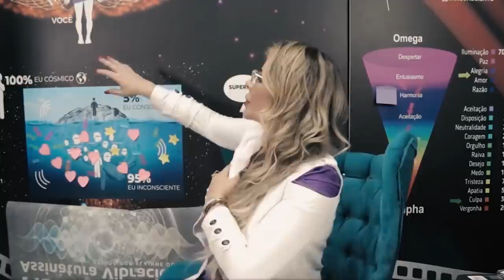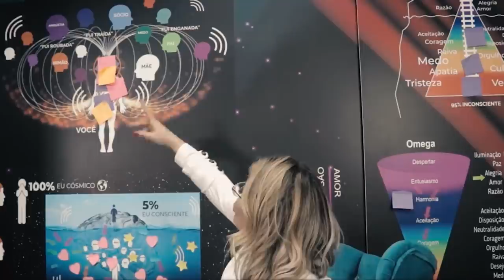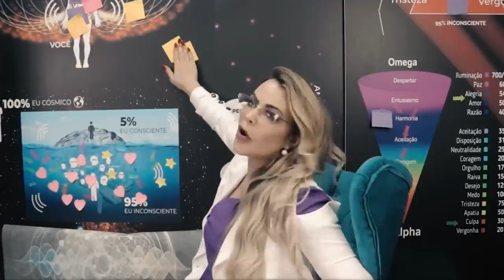Como se relacionar com pessoas céticas | Elainne Ourives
Oláaa meus anjos de luz! Como estão?
Primeiramente, chega de "mas..."!
Hoje quero falar com vocês sobre um assunto que pode transformar a sua realidade, te ajudar a assumir as responsabilidades por tudo que está acontecendo na sua vida e começar vibrar amor próprio e prosperidade.